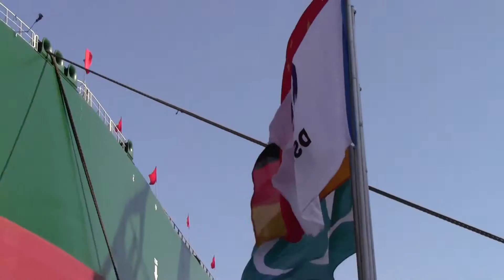DS VISION 3